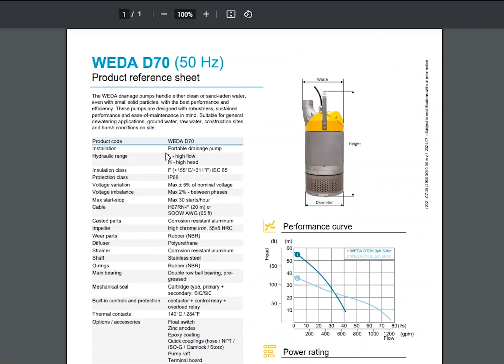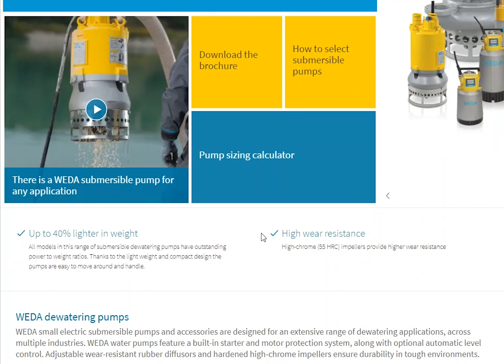Atlas Copco’s Pump Sizing Calculator tutorial: Find the right dewatering pump in few clicks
With a few inputs, this pump sizing calculator will help you to compare dewatering submersible models and find the right one for you. Three simple steps and you will get a pump performance calculation. This pump sizing tool gives you a broad overview of the product characteristics, its performance curve and power rating. It's not just a generic pump curve calculator, this tool takes your application data and comes up with the most suitable model among all available options within the WEDA range.